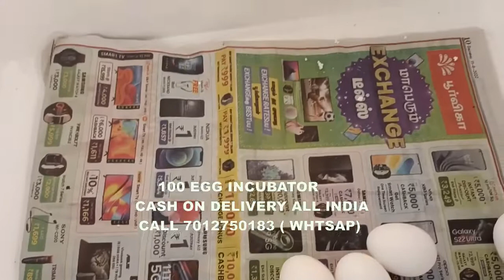कुक्कुट उपयोग के लिए 100 अंडे इनक्यूबेटर EGG incubator in Nadugodu Mangalore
Andhra Pradesh
(Amaravati)
Arunachal Pradesh
(Itanagar)
Assam
(Dispur)
Bihar
(Patna)
Chhattisgarh
(Raipur)
Goa
(Panaji)
Gujarat
(Gandhinagar)
Haryana
(Chandigarh)
Himachal Pradesh
(Shimla)
Jharkhand
(Ranchi)
Karnataka
(Bangalore)
Kerala
(Thiruvananthapuram)
Madhya Pradesh
(Bhopal)
Maharashtra
(Mumbai)
Manipur
(Imphal)
Meghalaya
(Shillong)
Mizoram
(Aizawl)
Nagaland
(Kohima)
Odisha
(Bhubaneshwar)
Punjab
(Chandigarh)
Rajasthan
(Jaipur)
Sikkim
(Gangtok)
Tamil Nadu
(Chennai)
Telangana
(Hyderabad)
Tripura
(Agartala)
Uttarakhand
(Dehradun)
Uttar Pradesh
(Lucknow)
West Bengal
(Kolkata)
Union Territories
Andaman and Nicobar Islands
(Port Blair)
Chandigarh
(Chandigarh)
Dadra and Nagar Haveli and
Daman & Diu
(Daman)
The Government of NCT of Delhi
(Delhi)
Jammu & Kashmir
(Srinagar-S*, Jammu-W*)
Ladakh
(Leh)
Lakshadweep
(Kavaratti)
Puducherry
(Puducherry) Alappuzha (Alleppey) 241,072
Aluva (Alwaye) Kochi
Anakkayam Malappuram
Ancharakandy Kannur
Angamali Kochi
Arur Cherthala
Attingal Thiruvananthapuram
Azhikode North Thalassery
Azhikode South Thalassery
Beypore Kozhikode
Chalakudi [Chalakudy] 114,901
Changanacheri (Changanassery) 127,971
Chavakkad Thrissur
Chendamangalam Kochi
Chengamanad Kochi
Chengannur ...
Cheranallur Kochi
Cherthala (Shertallai) 455,408
Cheruthazham Kannur
Cheruvannur Kozhikode
Chirakkal Kannur
Chittur (-Thathamangalam) ...
Chockli Kannur
Churnikkara Kochi
Dharmadom Kannur
Edathala Kochi
Elathur Kozhikode
Elayavur Kannur
Elur Kochi
Eranholi Kannur
Erattupetta ...
Eriyad Thrissur
Feroke Kozhikode
Guruvayur Thrissur
Irinjalakuda Thrissur
Kadirur ...
Kadungallur Kochi
Kakkanad Kochi
Kalamassery Kochi
Kalliasseri Kannur
Kalpetta ...
Kanhangad (Kannangad) 229,706
Kanjikkuzhi Cherthala
Kannur (Cannanore) 1,642,892
Karuvanthuruthy Kozhikode
Kasaragod 192,761
Kayamkulam 427,091
Kedamangalam Kochi
Kochi [Cochin] 2,117,990
Kodungallur Thrissur
Kollam (Quilon) 1,110,005
Komalapuram Cherthala
Kotamangalam [Kothamangalam] 114,574
Kottayam 357,533
Kottuvally Kochi
Kozhikode [Calicut] 2,030,519
Kudlu Kasaragod
Kunnamkulam Thrissur
Kuthuparamba Kannur
Malappuram 1,698,645
Manjeri Malappuram
Maradu Kochi
Marutharode Palakkad
Mattannur Kannur
Mavelikara Kayamkulam
Mavur Kozhikode
Methala Thrissur
Muhamma Cherthala
Mulavukad Kochi
Muvattupula ...
Muzhappilangad Kannur
Nedumangad Thiruvananthapuram
Neyyattinkara Thiruvananthapuram
Nileshwar Kanhangad
Olavanna Kozhikode
Ottappalam 238,238
Palai ...
Palakkad (Palghat) 293,566
Pallikkunnu Kannur
Panniyannur Kannur
Panthiramkavu Kozhikode
Pappinisseri Kannur
Paravur Kollam
Parur (Paravur) Kochi
Pathanamthitta ...
Payyannur Kannur
Peringathur Kannur
Perintalamanna ...
Perumbaikad Kottayam
Perumpavur ...
Ponnani Malappuram
Punalur ...
Puzhathi Kannur
Quilandi ...
Ramanattukara Kozhikode
Shoranur Ottappalam
Taliparamba Kannur
Thalassery (Tellicherry) Kannur
Thanneermukkam Cherthala
Thiruvananthapuram [Trivandrum]
Thiruvankulam Kochi
Thodupuzha ...
Thottada Kannur
Thrippunithura Kochi
Thrissur (Trichur) 1,854,783
Tirur Malappuram
Tiruvalla ...
Vadakara (Badagara) Kozhikode
Vaikam ...
Varappuzha Kochi
Varkkallai ...
Vattiyoorkavu Thiruvananthapuram
Vayalar Cherthala
Vazhakkala Kochi
Villiappally